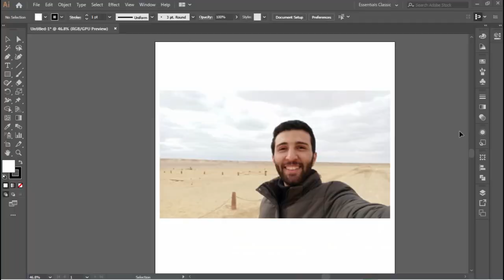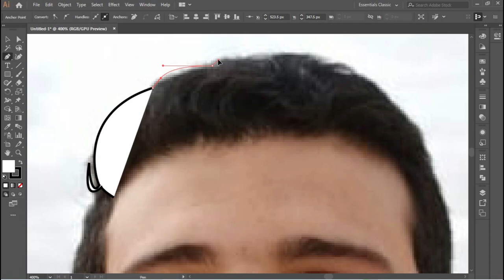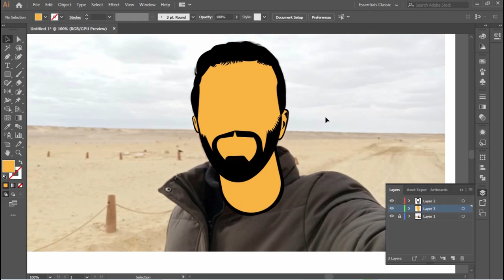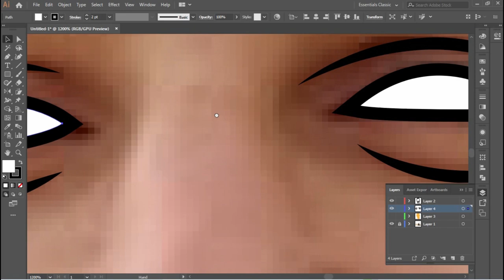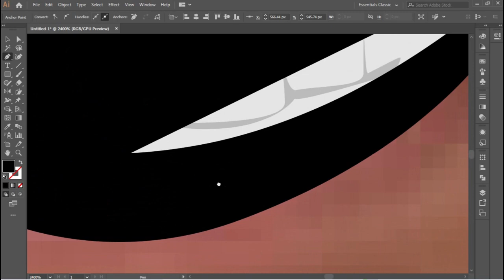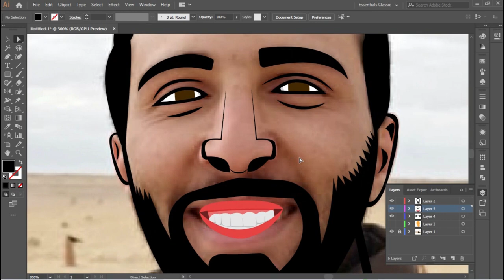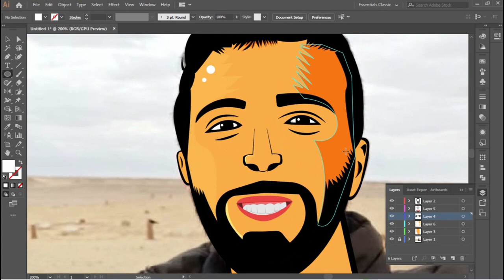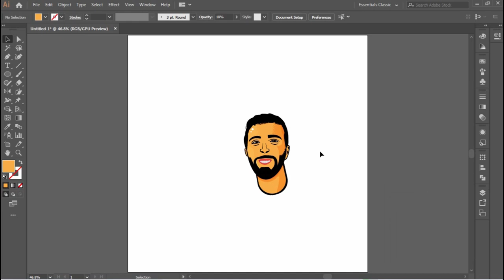Draw yourself in mascot style very easy way- illustrator tutorial-vector art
Hi everybody
I am Ahmed Adel and this my channel where you will find more and more graphic tutorials in the future if you need more tutorials click subscribe and if you have any idea for next videos leave a comment with it and I will do it ASAP.
Programs I used :
Adope illustrator for tracing and coloring
Adope premiere for editing video
A tube catcher for recording screen
About tutorial:
New vector art tutorial in the series I hope you like it.